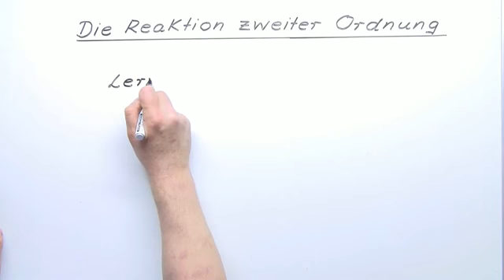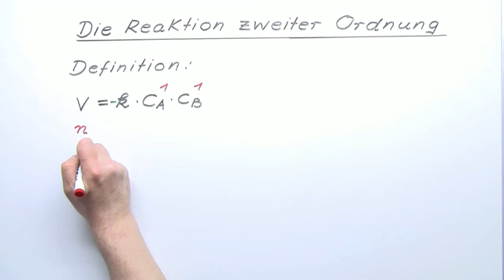Reaktion zweiter Ordnung | Chemie | Physikalische Chemie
„Die Konzentration der Ausgangsstoffe ist abhängig von der Zeit" liest man und möchte spontan einschlafen, weil man eigentlich überhaupt nicht versteht, was damit gemeint ist. „Das gilt für Reaktionen zweiter Ordnung" liest man trotzdem weiter und spürt wieder diese große Müdigkeit. Vielleicht auch ein bisschen Verzweiflung --was ist denn mit Reaktionen zweiter Ordnung überhaupt gemeint und was hat die Zeit damit zu tun? Keine Sorge. Dieses Video erklärt Dir in Ruhe (und so oft, wie Du willst), warum die Konzentration der Ausgangsstoffe von der Zeit abhängt. Dazu schauen wir uns ein Experiment an und leiten uns die Abhängigkeit her -- immer und immer wieder, wenn Du es möchtest.

Dieses Chemie-Video zum Thema Reaktionskinetik gehört zum Themengebiet "Physikalische Chemie".